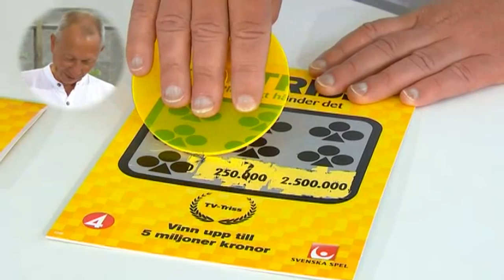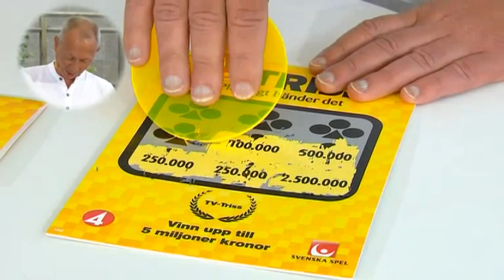Triss: Allan från Haparanda skrapar - Nyhetsmorgon (TV4)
Nyhetsmorgon i TV4 från 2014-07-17: Hur mycket pengar skrapar Allan Fjellvind fram i dagens Triss? Kolla på klippet för att ta reda på det.